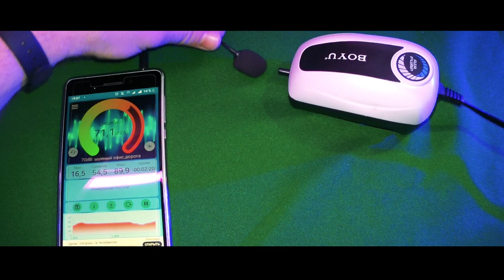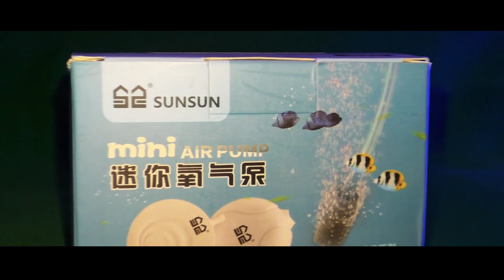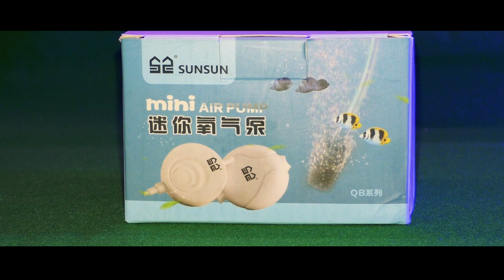Бесшумный компрессор. Пьезокомпрессор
Сегодня мы познакомимся с не всем известным компрессором, а именно с бесшумным пьезокомпрессором.

Музыка из фонотеки ютуб:

исполнитель -Cooper Cannell
композиция -Bach Cello Suite No. 1, G Major, Prelude